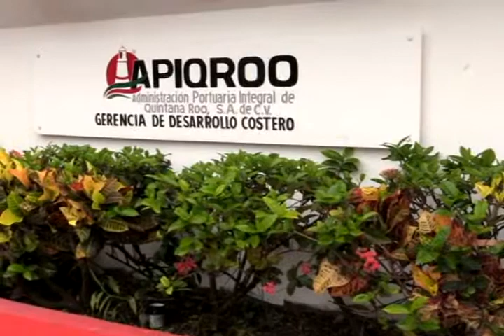ROBERTO MARÍN FLORES 23/6/2015